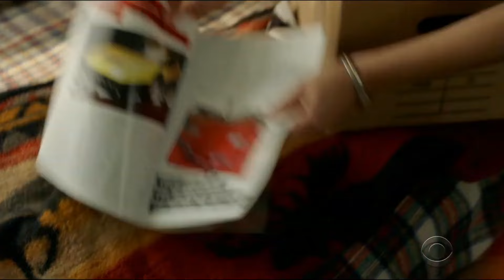Young Sheldon Season 3 Episode 8 | Mary Cooper Taking her House back from the Devil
Young Sheldon 3x08 "The Sin of Greed and a Chimichanga from Chi-Chi's" Season 3 Episode 8 Promo - The University makes George Sr. a lucrative job offer in the hopes of recruiting Sheldon. Also, Georgie gets a job working for Meemaw's new boyfriend, and Mary is determined to rid her home of greed, on YOUNG SHELDON.

-Non-Profit Channel